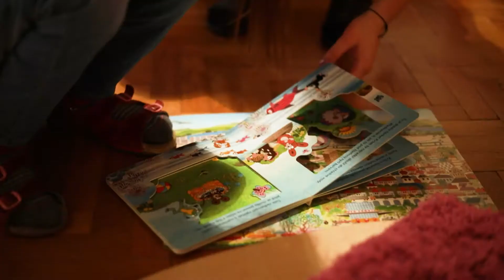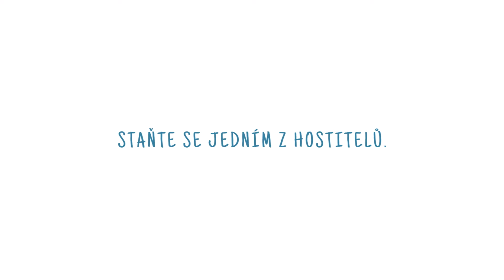Eva Holubová: Homesharing obohacuje naše životy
"Existují rodiny které nemají šanci si odpočinout. Nikdy. Protože 24 hodin denně pečují o svoje děti s mentálním postižením. Naštěstí existuje řešení: homesharing," říká Eva Holubová

- Homesharing propojuje dlouhodobě pečující rodiny s těmi, kteří chtějí a mohou část svého volného času věnovat dítěti s postižením a pečovat o něj jako jeho tzv. hostitelé. Hostitel si pravidelně bere dítě na předem domluvený čas k sobě domů, společně si hrají, chodí na procházky nebo kreslí… Dítě se pak vrací zpátky do své rodiny. Dítě získává nové kontakty a dovednosti. Jeho rodina si může vydechnout a nabrat nové síly. Hostitel získá nová přátelství, nečekaná dobrodružství, nový pohled na svět a chvíle, které dávají smysl.

🏠 Staňte se jedním z hostitelů i vy. Darujte chvíle svého času dětem s postižením a jejich rodinám.

Hodně dětí zapojených do homesharingu na své hostitele stále ještě čeká.
💚 Děkujeme.

Homesharing rozvíjíme s dalšími organizacemi: V Olomouckém kraji Zet-My z.s. Ve Středočeském kraji CPKP Pečuji. V Jihomoravském kraji Slezská diakonie - Úsek Brno. V Královehradeckém kraji Centrum Orion, z.s. V Libereckém kraji LÍP A SPOLU, z.s. V Moravskoslezském kraji Mikasa z.s. V Pardubickém kraji Rodinné Integrační Centrum z.s.
Vše za laskavé podpory a ve spolupráci s Nadačním fondem Abakus, který stál u zrodu a podporuje zavádění homesharingu v organizacích v celé České republice.

--- další příběhy homesharingu ---